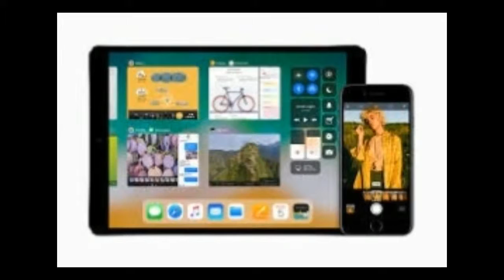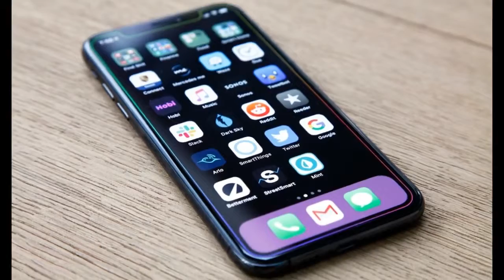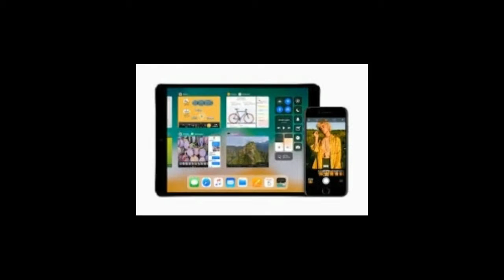Apple reportedly planning big upgrades to the cameras on the iPhone 11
By Iphonix Tech